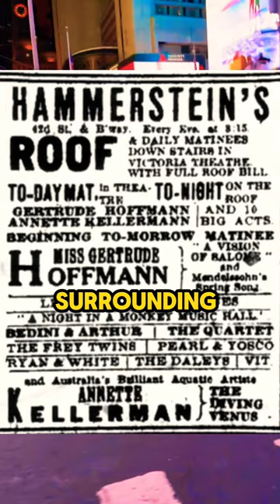1907 Theatre Owners SCAMMED Thousands 🤯history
If you could make her laugh in 1907 they'd give you $1,000.  Sober Sue was a sensation in New York City's Vaudeville scene. Hopeful patrons and comedians bought tickets night after night confident they could crack her stoic demeanor. The theatre owners did not disclose that Sue had a medical condition that caused facial paralysis. Which meant she could not smile. Disclaimer on the photo above: It is not a photo of Sober Sue, it's an Ai depiction. Apparently, there are know known photos of the woman they called Sober Sue.

Another fun Fact about this bizarre story - Willie Hammerstein was the theatre owner/manager. Willie was father Lyricist Oscar Hammerstein. Son to the Opera producer, also Oscar Hammerstein I. Anyways, betcha didn't know Oscar was a Nepobaby